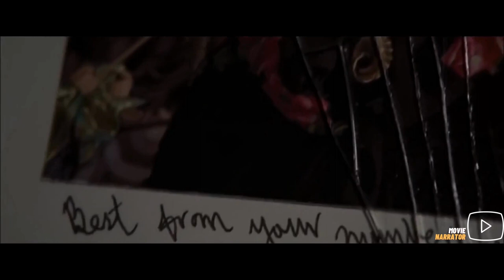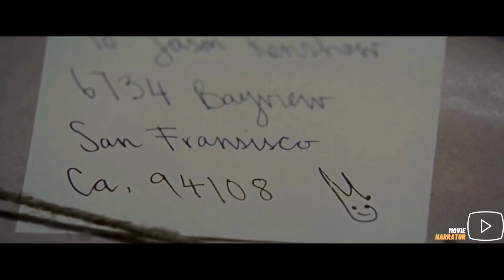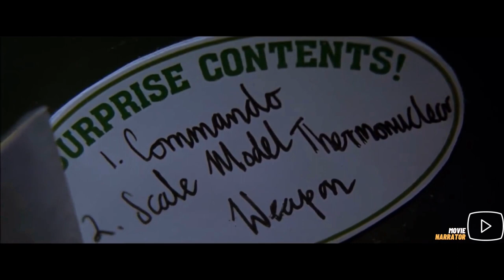Toys take Revenge on their Masters Killer in this Awesome different and fun movie | Movie Narrator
Jason Renshaw, a professional hit man, successfully murders the CEO of a prestigious toy company only to face the biggest fight of his life when a package from the toy company is delivered to his house with surprising, deadly contents.

Movie : Battleground (2006)
Director: Brian Henson